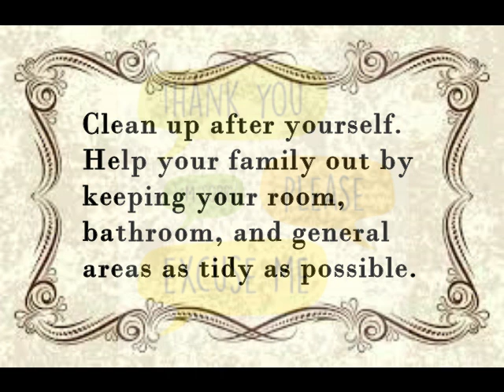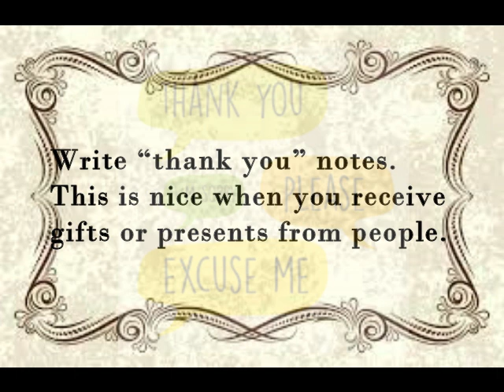Etiquettes & Manners - General Manners at Home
Learn Etiquettes & Manners -